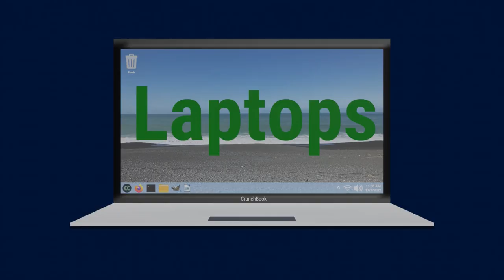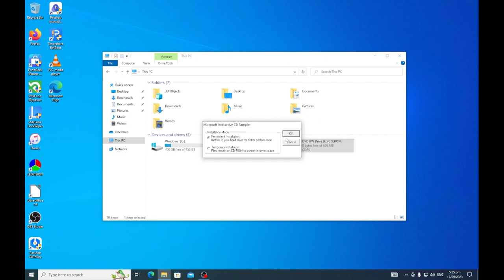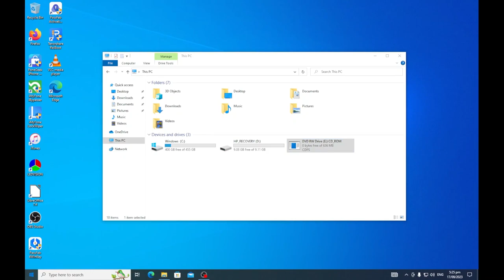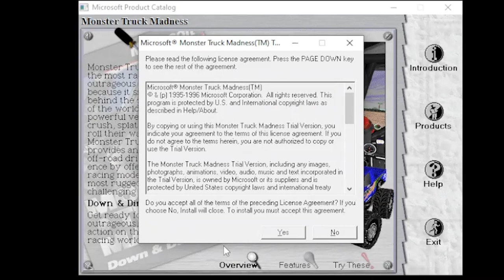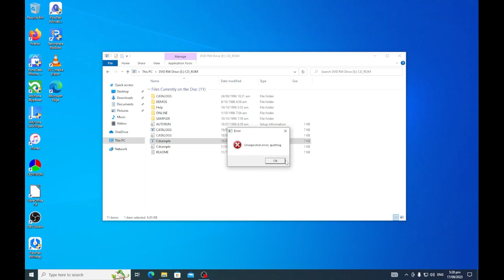What's on this Microsoft Sample CD from 1996? (Gone Wrong)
Want to support us and in return receive exclusive behind the scenes footage? Computer Crunch Twitch Channel

Minecraft Java Server: provided-chart.craft.ply.gg:42790.
Minecraft Bedrock Server: provided-chart.at.ply.gg. Port: 42790